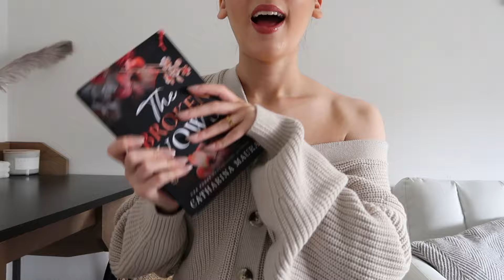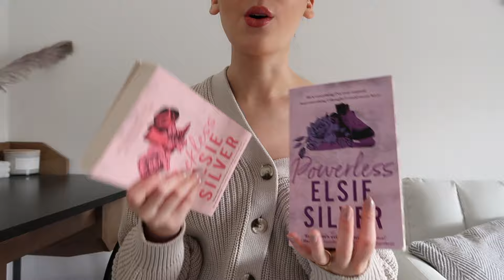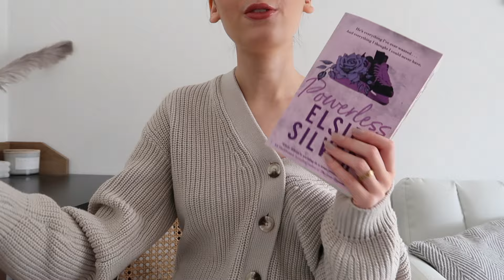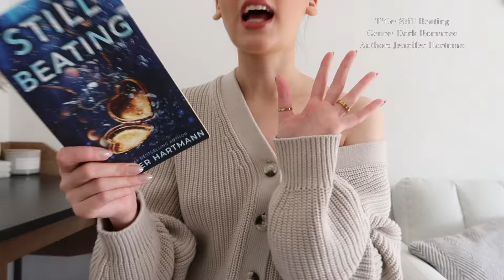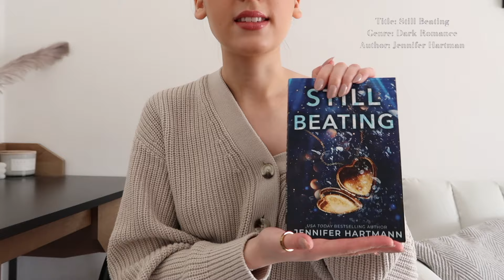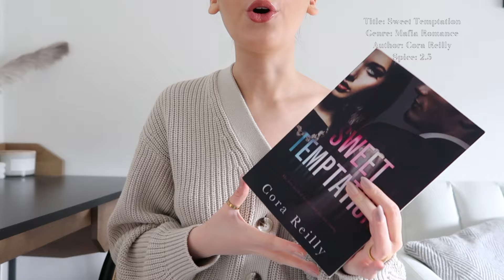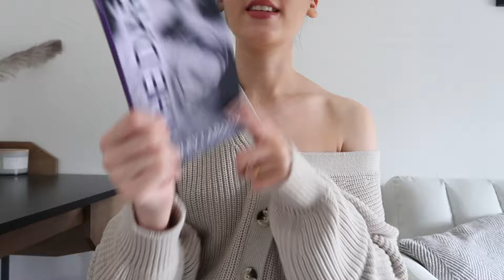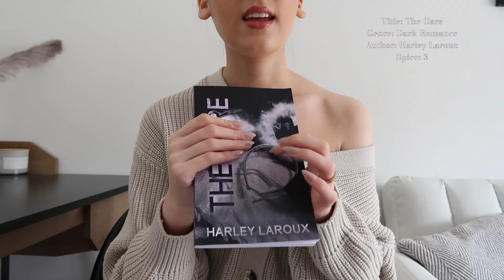March Reading Wrap Up 📖🤍☕️New Favourite Series, Worst Book I Read This Year?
This video is going up a few days late, but this is the second part of my march reading wrap up. Overall I had such a successful reading month and hopefully when watching you get some new romance recs to read x